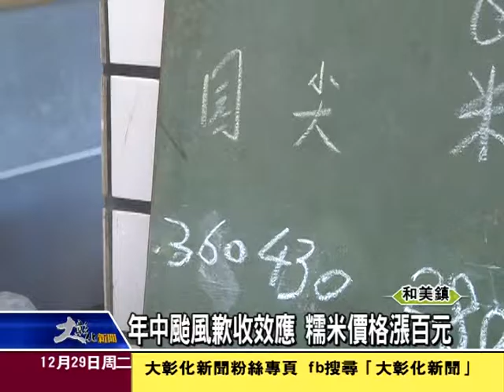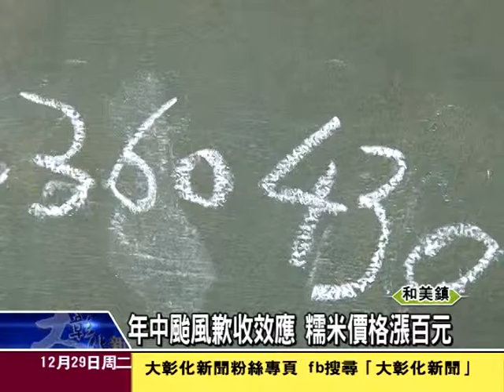1041229年中颱風歉收效應 糯米價格漲百元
過年過節的糯米需求量大增，今年糯米受颱風影響，收成只有正常的三成左右，產量銳減也帶動糯米價格這幾個月來，每斗漲增百元
。因為價格上漲，民眾買得少，米店老闆更怕接下來進口糯米充斥
，生意又更難經營。